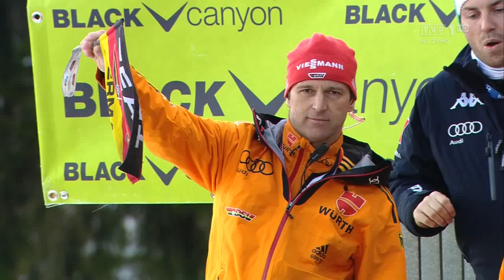Wilingen 2014-Severin Freund 1 seria 141,5 m 2 konkrs